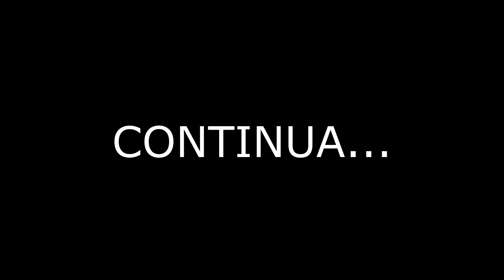LIGHTY WAII IN PERICOLO😱 LA BATTAGLIA FINALE 💥 Animal crossing new horizons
Ciao fuffolini , oggi e' successo un disastro Lighty waii e' in pericolo l'hacker controlla la mia isola !

Per partecipare al contest "crea il mio costume da eroe " manda uno screen o il codice del modello personalizzato a questo indirizzo entro il 31/05